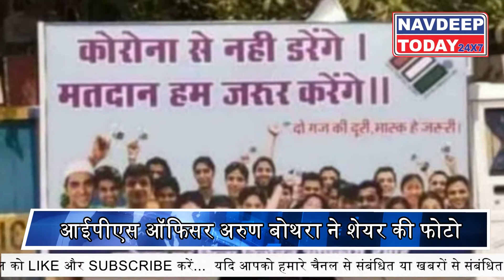चुनाव प्रचार के लिए बोर्ड पर लिखी अनोखी बात, तो IPS ने दिया ऐसा रिएक्शन